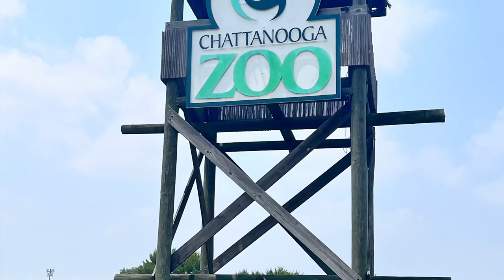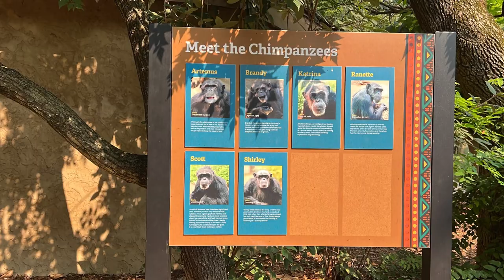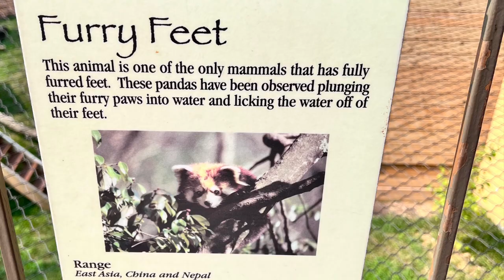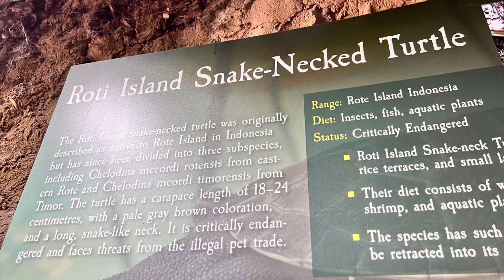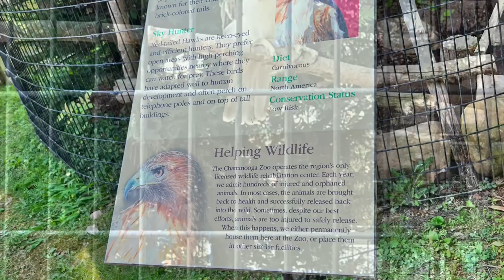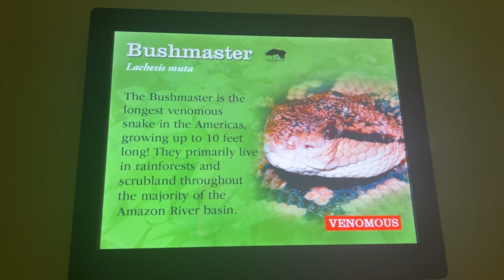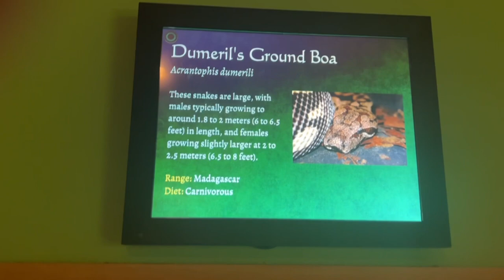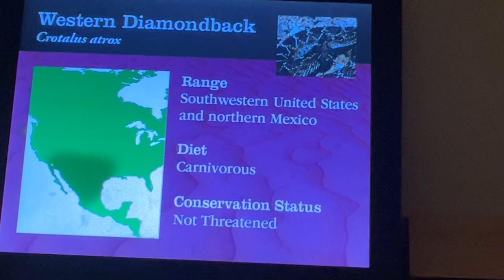Chattanooga Zoo - Jaguar, Meerkat, Red Pandas, Chimpanzee , Cougar , Deer & More -Cute Sweet Animals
What a great day spending  it at The Chattanooga Zoo! It was a pretty day,  not crowded and we saw so many great animals.
I saw the great care they receive from some of the people that work there. The Red Pandas & Meerkat were my fave. I could have watched them all day!

The Jaguar was awesome, such beauty! There were a-lot of animals to look at and enjoy. They also had a little train & carousel for the kiddos. The carousel wasn’t running when I was in that area but the train came by and I got a small clip.
There is also a snack bar to grab a snack and something to drink if needed.  We had an enjoyable day.

I hope that you enjoyed the video! If so, please give the video a 👍🏻. Thanks! ❤️

Chattanooga Zoo - Chattanooga Tennessee - Fun - Jaguar - Meerkat -
Giraffe - Deer - Cougar - Chimpanzee - Turtles - Ant Eater - Affordable - 2023